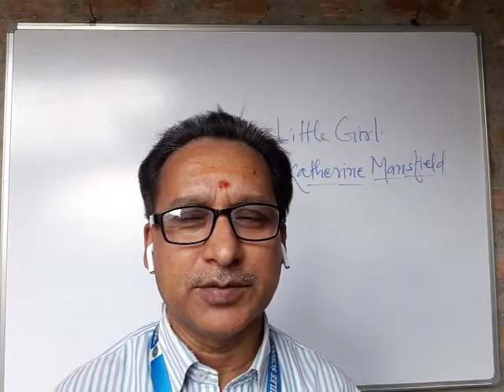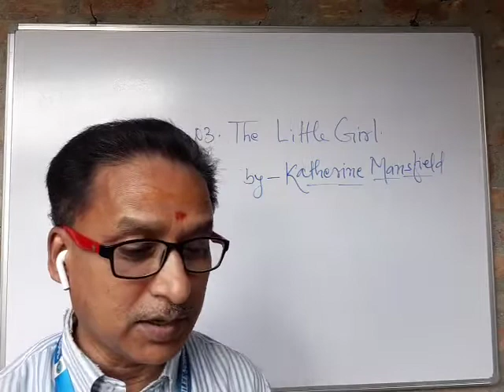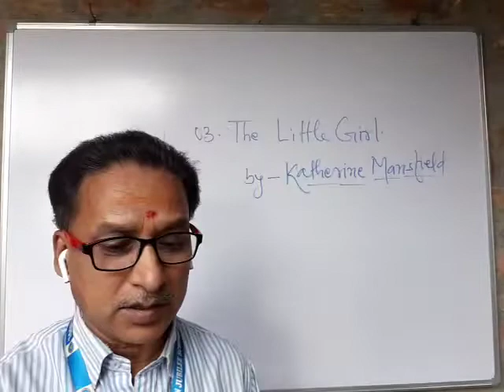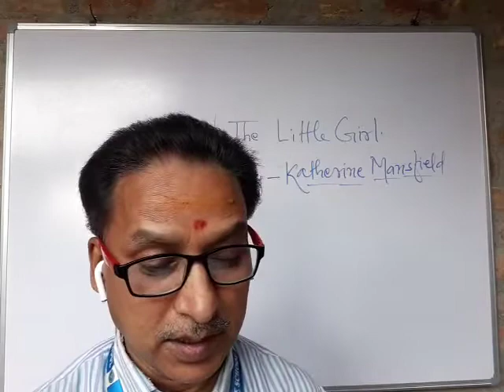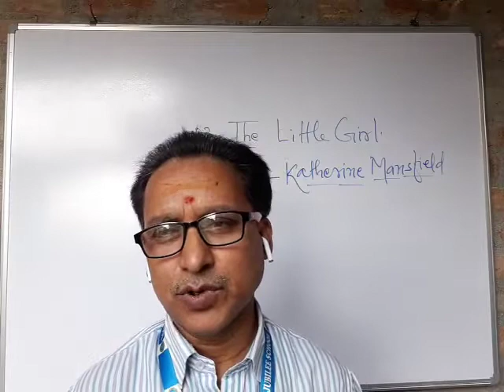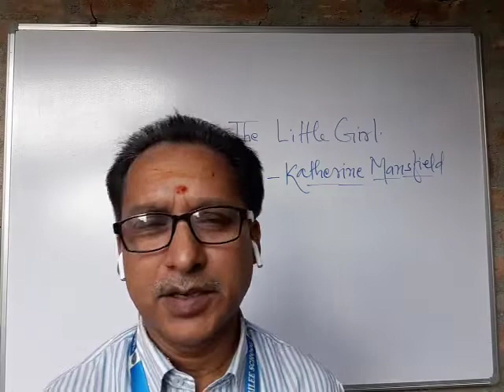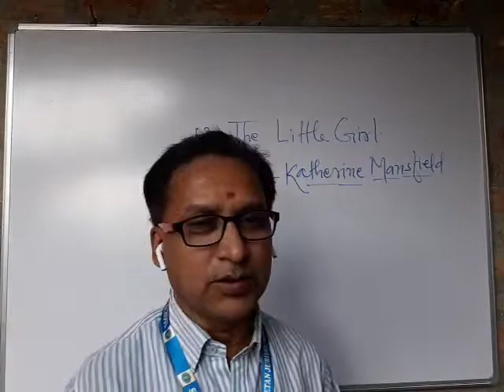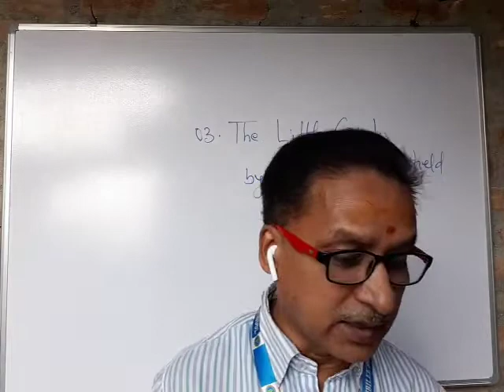Lecture_13_Class 9 ( English Literature )